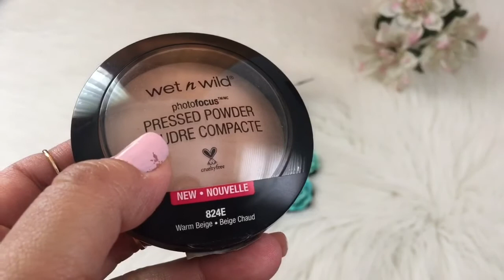CERRADO❣️SORTEO INTERNACIONAL I Colab con Karla Alvarado ❣️GIVEAWAY CERRADO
🌸Estar subscritos a los dos Canales Karla y mío
🌸Like a este video
🌸Compartir este video (1 comentario en que red social compartiste y que te gustaría ver en este canal
🌸Mayor de18 o permiso de tus padres para participar

Empieza hoy 5/08 a Junio/08

Chicas  para las personas que usan lentes con prescription también pueden encargarlos en esta página a muy buen precio!  Incluye funda protectora y bolsita. Pueden visitar la página y encontrarán variedad y buen servicio al cliente!